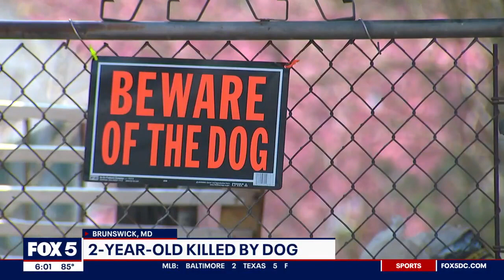Pit bull-mastiff mix kills 2-year-old in Frederick County | FOX 5 DC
The family of a 2-year-old Virginia boy who died after being bitten by a pit bull-mastiff mix Tuesday speaks with FOX 5's David Kaplan.